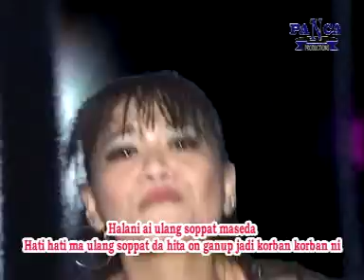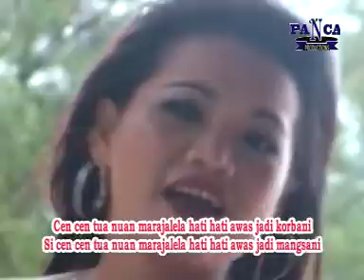CEN CEN TUA - LAGU SIMALUNGUN -JULIANA, S Cipt.Panca i Saragih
Hai Hai Teman Salam Berjumpa kembali Dengan Kami
Judul Lagu . Cen cen Tua
Cipt. Panca saragih
Voc. Juliana Sumbayak
 Dalm Album Dua Ratu Goyang
Pujakesima
Trimaksh bagi yg sudah berkunjung
Panca saragih